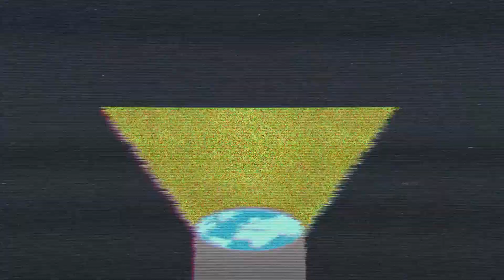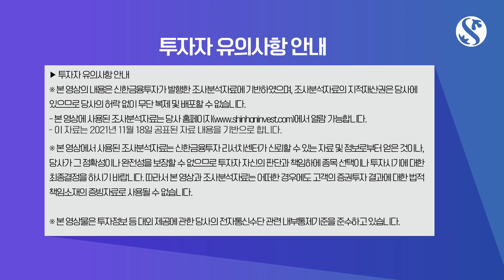[10분해외주식] 나믿엔믿! 엔비디아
매주 화/목 오후 4시
10분 만에 핵심만 쏙쏙 알아보는 10분 해외주식!
[나믿엔믿! 올해도 꼭 들고가야 할 엔비디아] 편 입니다

※ 본 영상의 내용은 신한금융투자가 발행한 조사분석자료에 기반하였으며, 조사분석자료의 지적재산권은 당사에 있으므로 당사의 허락 없이 무단 복제 및 배포할 수 없습니다.

- 엔비디아(NVDA.US), S/W 플랫폼까지 사업 확장 가속화(2021년 11월 18일자)

- 본 영상에 사용된 조사분석자료는 당사 홈페이지 열람 가능합니다.

※ 본 영상에서 사용된 조사분석자료는 신한금융투자 리서치센터가 신뢰할 수 있는 자료 및 정보로부터 얻은 것이나, 당사가 그 정확성이나 완전성을 보장할 수 없으므로 투자자 자신의 판단과 책임하에 종목 선택이나 투자시기에 대한 최종결정을 하시기 바랍니다. 따라서 본 영상과 조사분석자료는 어떠한 경우에도 고객의 증권투자 결과에 대한 법적 책임소재의 증빙자료로 사용될 수 없습니다.